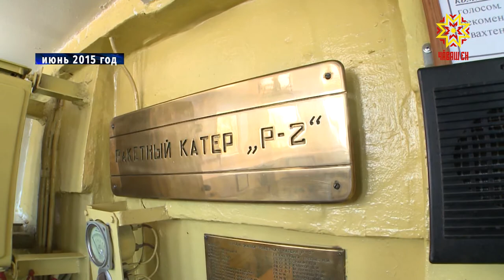День Военно-морского флота России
День Военно-морского флота России отметили Главным парадом в Санкт-Петербурге. В нем приняли участие 46 надводных кораблей и подводных лодок. Самым первым шел ракетный катер «Чувашия».